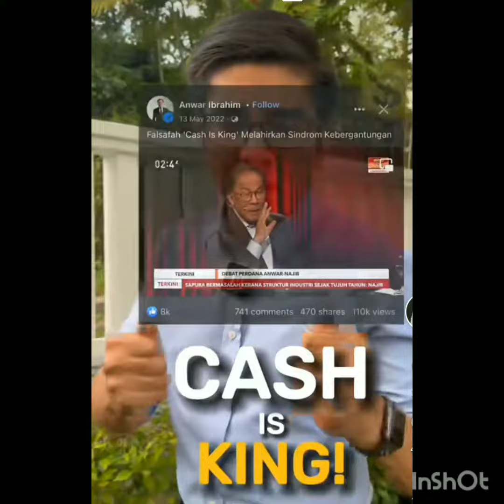Mantap terbaiklah syed syadiq bidas isu prn bagi duit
Ayuh bangkit dengarkan sedikit apa yang syed syadiq sampai kan